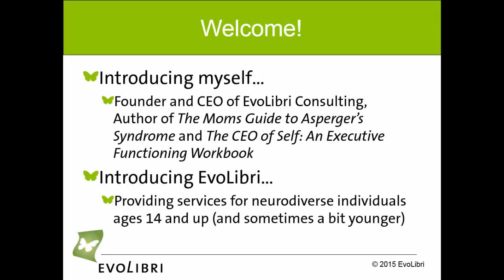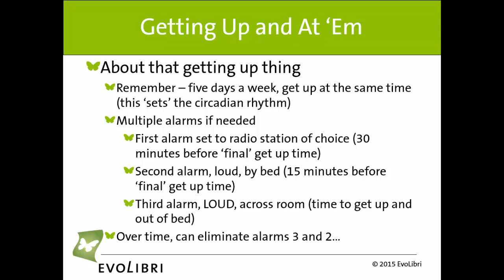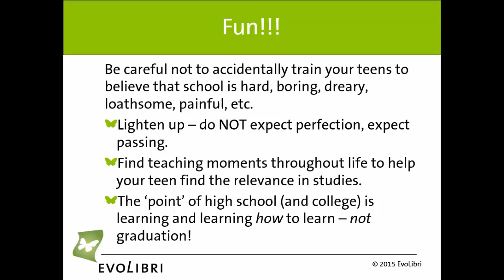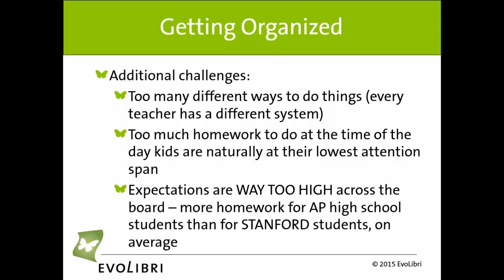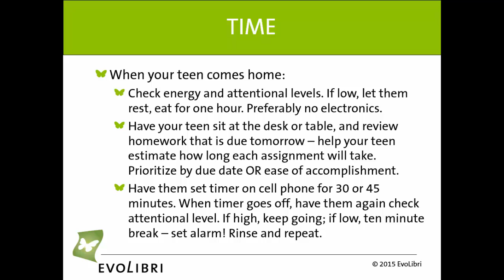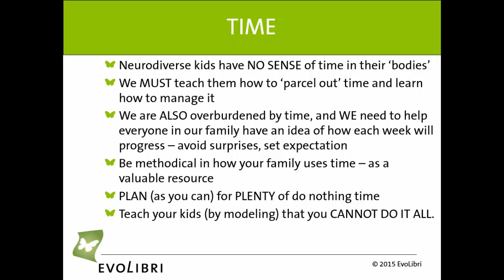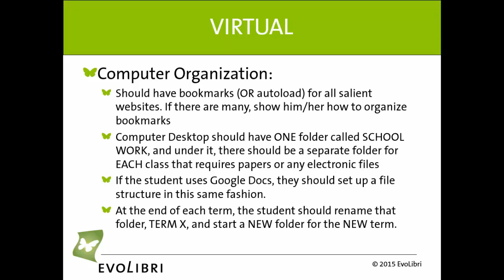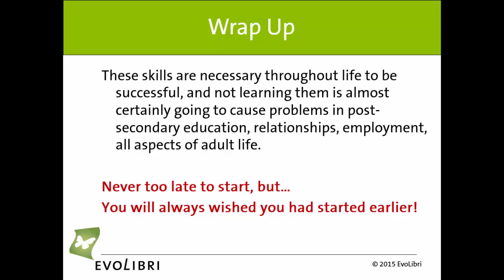Homework Help for Highschoolers